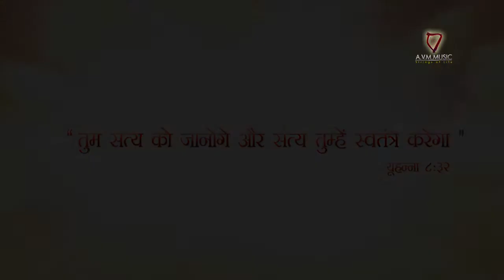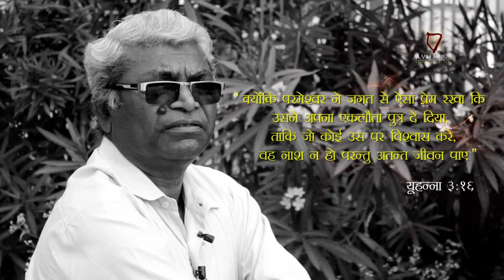Sach-The Truth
A special message on Christmas by Rev.Vishwas P.Masih

Produced by- Mrs.Prerana Masih (for Vishwas Productions)
Post production- AVM PICTURES
Promotions- AVM MUSIC